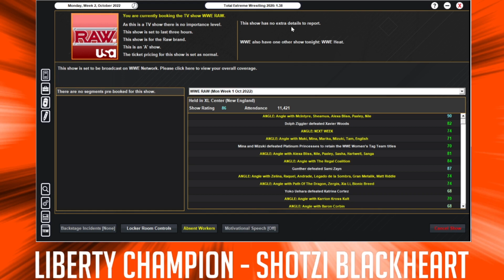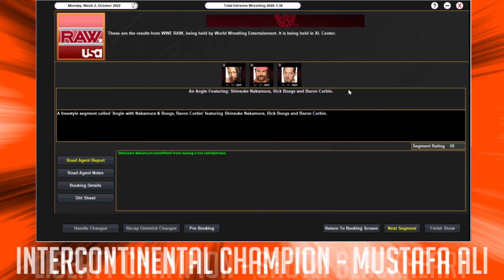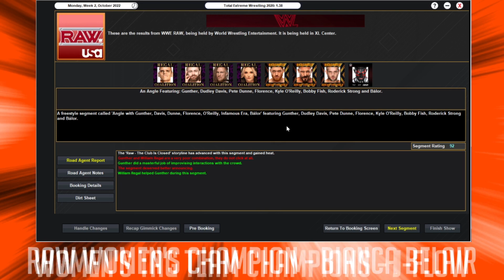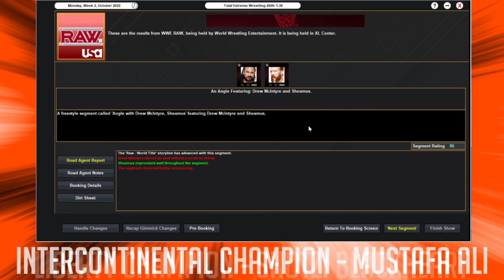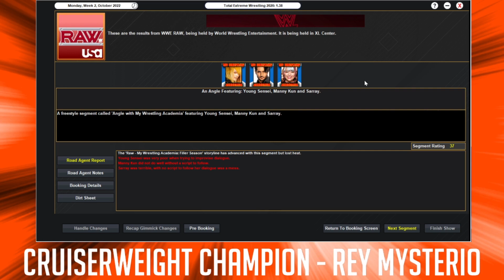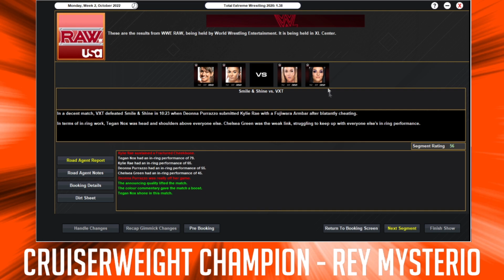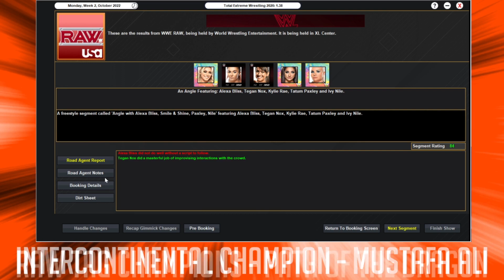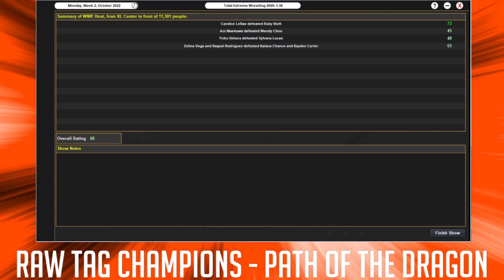TEW 2020 Challenge Run - Episode 296